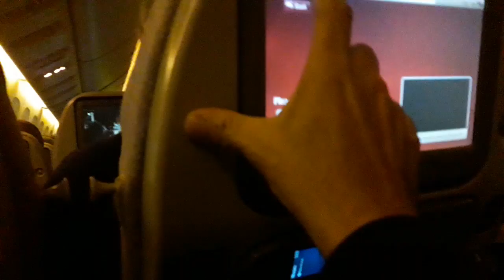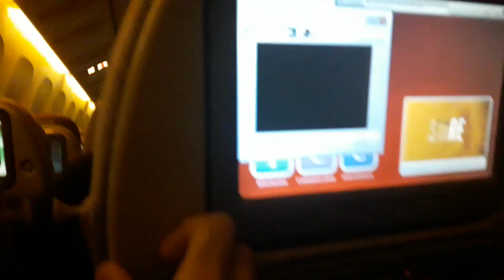Turbulencia llegando a Buenos Aires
Vuelo de Emirates EK247 - Boeing 777-36N
Algunos saltos para sacar un poco la pereza